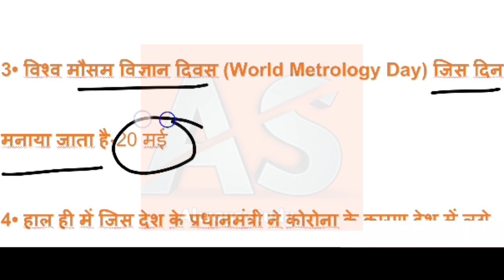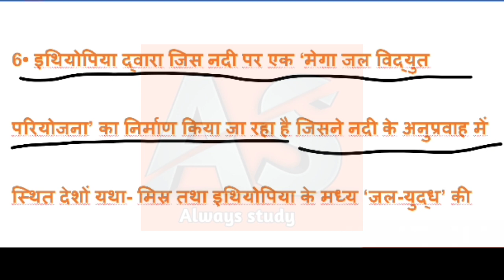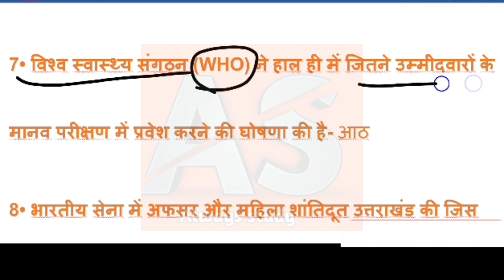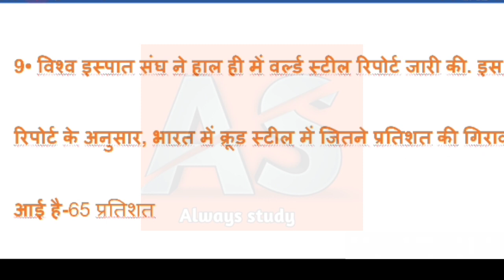28 May 2020 current affairs || Always study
hello Dosto
             🔥दोस्तो इस वीडियो मे आपको बताया है की विज्ञान के महत्वपूर्ण प्रश्न जो आपने कभी नहीं पढ़े होंगे new 2020

🔥इंग्लिश ग्रामर
🔥विज्ञान
🔥संस्कृत
🔥परीक्षा सम्बन्धी प्रश्न
🔥 मैथ tricks

🔥 करंट अफेयर के कुछ महत्वपूर्ण प्रश्न 26 मई  2020

Video=45